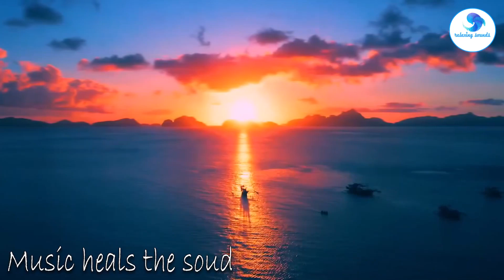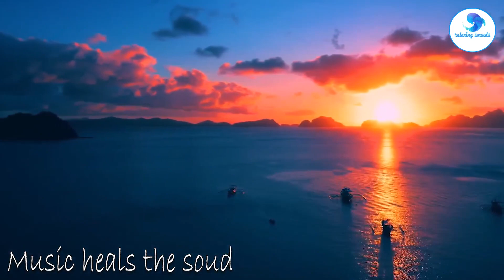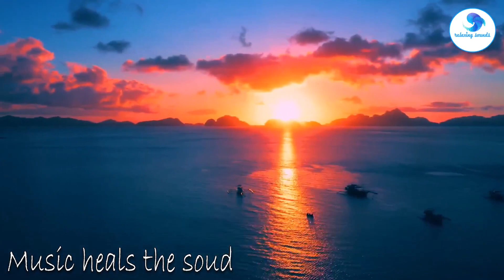Relaxing Piano Music On Peaceful Seaside - Ocean Wave Sounds, Stress Relief Music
🌿 Music to relax, meditate, study, read, massage, spa or sleep. This type of music is ideal for dealing with anxiety, stress or insomnia as it promotes relaxation and helps remove bad vibes. They can also use this music as a background for meditation or relaxation in their sleep.
🌿 Welcome to the new relaxing music live on Beautiful Relax Music channel. They can turn down the video volume and start doing whatever they want like studying, working, reading...or simply relaxing or getting a good night's sleep.
🌿 If you like the show and want to listen to more relaxing music, don't forget to love it.